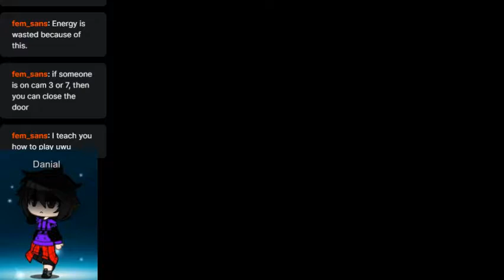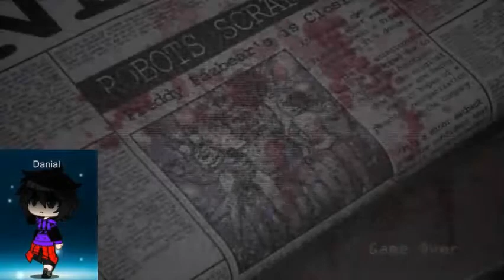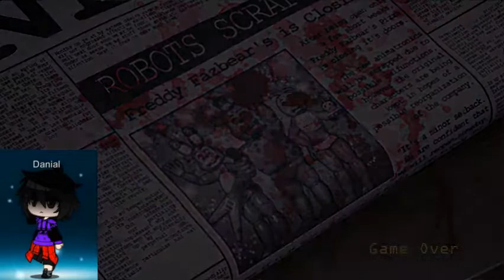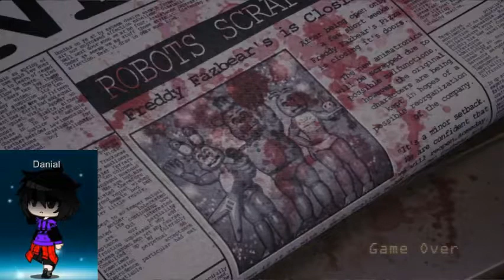Five night's at candy (Part 1)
I CAN'T BEAT NIGHT 6